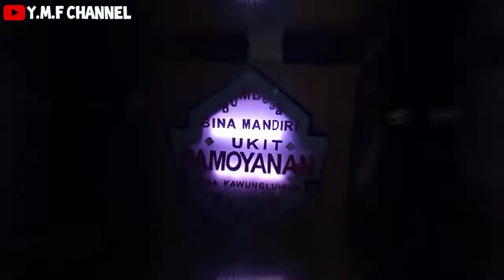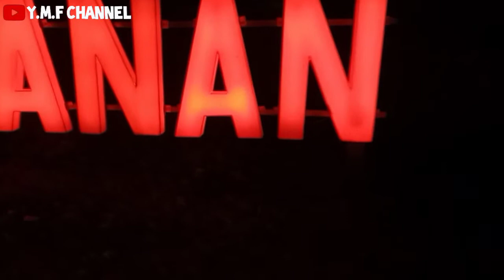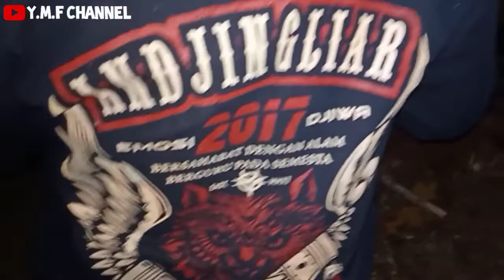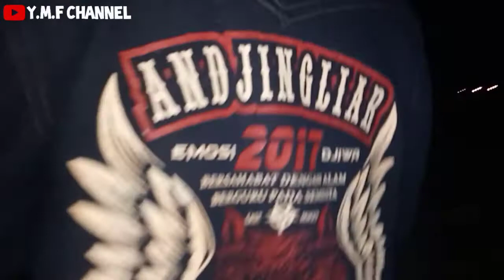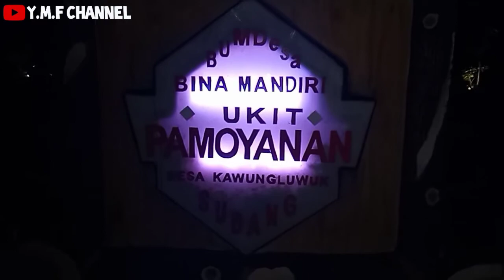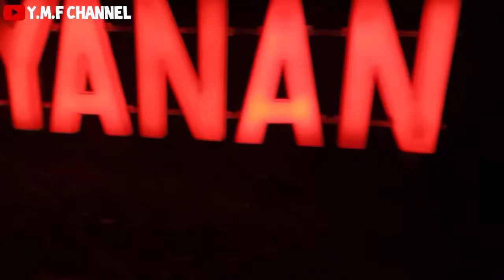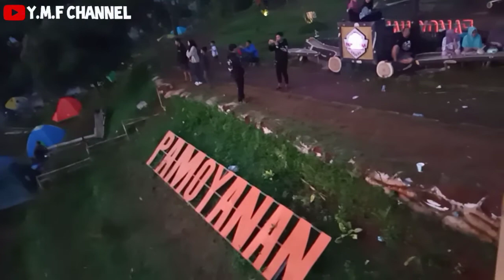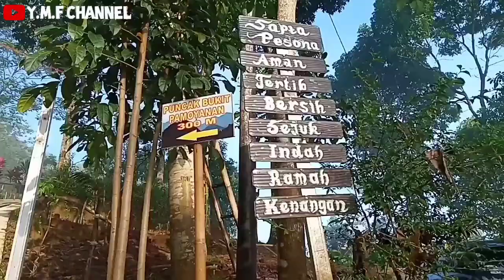ANDJINGLIAR CAMP HIKING 2022 || Bukit Pamoyanan Subang || Negeri Diatas Awan Surga Yang Tersembunyi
Bahasa dan sastra alam dari surga yang tersembunyi || ANDJINGLIAR CAMP HIKING 2022

Panorama Keindahan menyambut senja di Bukit tinggi Pamoyanan Subang - Jawa barat || Vlog & Explorer[ANDJINGLIAR CAMP HIKING|| Bukit Pamoyanan Subang 2022 || Negri Diatas Awan || Surga Yang Tersembunyi

Wisata Alam Gunung Tangkuban Parahu

Terjebak Badai Angin & Kabut Saat Pendakian dipuncak gunung Cikuray Garut - jabar. Puncak Gunung Cikuray || Surga yang tersembunyi || Vlog & Explorer || Hiking || Camping || Drone mavic pro || Garut kota Dodol

Panorama Gunung Cikuray || Surga yang tersembunyi || Kota Dodol Garut || Pantauan Udara Gunung Cikuray - Garut - JawaBarat - Indonesia || Vlog & Explorer

Surga yang tersembunyi || CAMPING CERIA...! RANCA UPAS - CIWIDEY - BANDUNG - JAWA BARAT || VLOG & EXPLORER 2022 || WISATA ALAM

Vlog & Explorer || Wisata Terasering Panyaweuyan - Majalengka || Vlog & Explorer 2022 Wisata Terasering Panyaweuyan - Majalengka - Jabar || Panorama keindahan Alam - Vlog & Explorer 2022 - Jawa barat

part 1👆klik👌terima🙏kasih👍